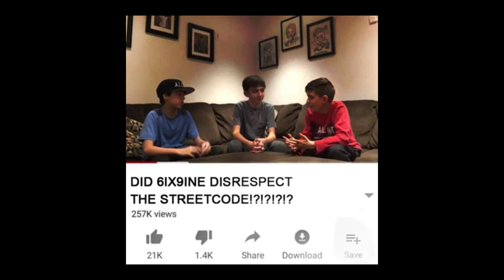[FREE] Future x Wheezy x Gunna x 6ix9ine type beat/instrumental "Stop Frontin"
For the untagged version of this beat hit me up!

FREE FOR NON PROFIT!! Must give credit (Prod. Jason Nova)

I DO NOT OWN THIS MEME or PICTURE